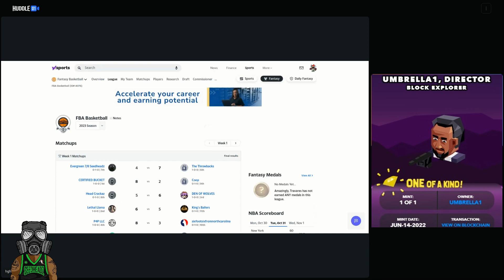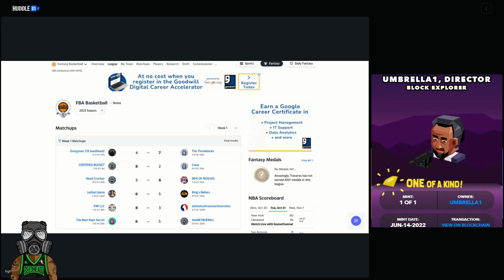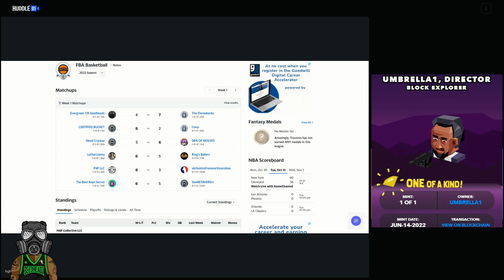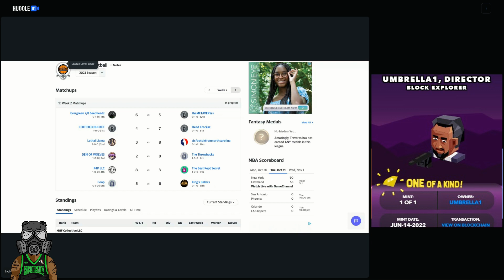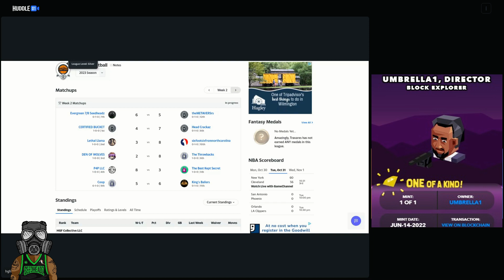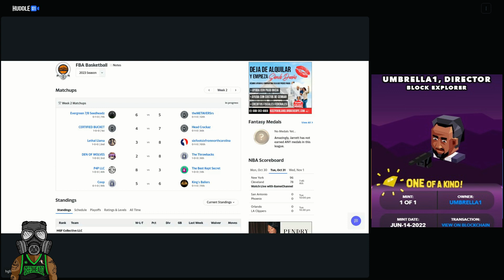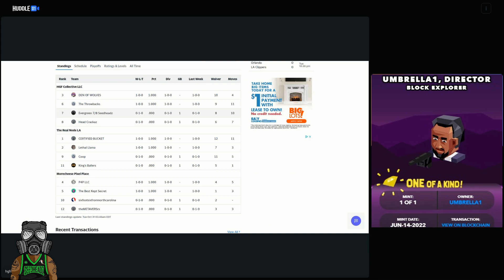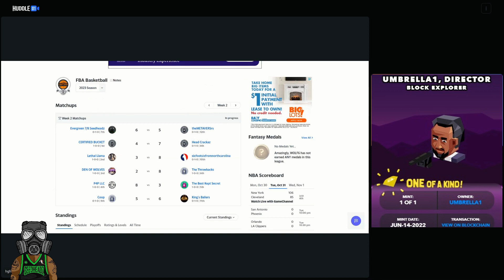FBA Breakdown S2 E1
Today's breakdown will recap the current teams, week 1 winner and losers, and a tons of other stuff.

THE REAL NODE LA

The Real node LA is a dynamic and immersive layer 2 metaverse community that is based on the El Sereno neighborhood of LA, Upland. The neighborhood boasts of 7948 properties, all of which have recently been minted out. With the option of joining the circle program, residents can create a spatial.io home and link it to their house in the Real node La neighborhood, thereby allowing for a seamless and immersive experience. The Real node LA provides an incredible opportunity to explore the metaverse with various entry points available As a result, the neighborhood is filling up fast with residents who are eager to explore and experience the endless possibilities of the metaverse.
In addition to the layer 2 metaverse community, The Real node LA, there is also a layer 1 metaverse community located in Upland.me El Sereno LA. This community offers a range of exciting features, including manufacturing, shops, racing, theaters, concerts, cafes, and a comedy club, providing endless opportunities for entertainment and exploration. The community also has a presence on Discord, providing a space for residents to connect and engage with one another. With such a diverse range of offerings, the El Sereno LA metaverse community is a vibrant and thriving virtual world that continues to grow and evolve with each passing day.